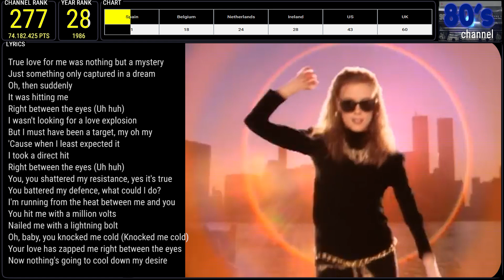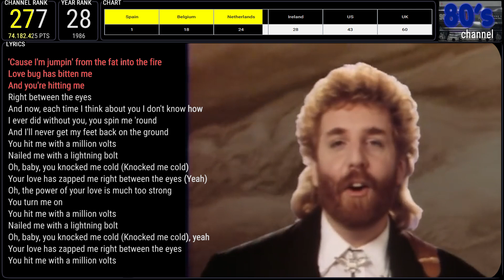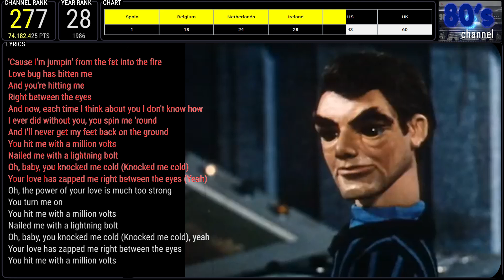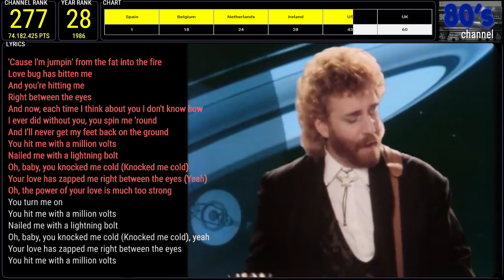WAX - RIGHT BETWEEN THE EYES